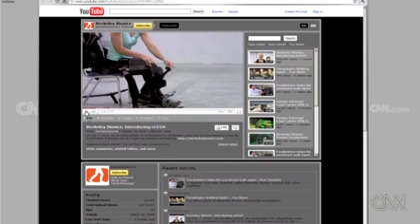eLEGS exoskeleton on CNN with Ali Velshi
Ali Velshi's "The Big I" featured Berkeley Bionics' eLEGS exoskeleton in action. Amanda Boxtel and Eythor Bender gave a demo of eLEGS.